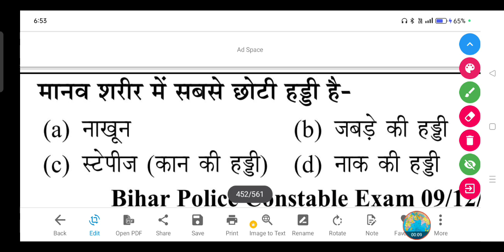मानव शरीर में सबसे छोटी हड्डी है- (a) नाखून (b) जबड़े की हड्डी (c) कान की हड्डी (d) नाक की हड्डी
मानव शरीर में सबसे छोटी हड्डी है-

(a) नाखून

(b) जबड़े की हड्डी

(d) नाक की हड्डी